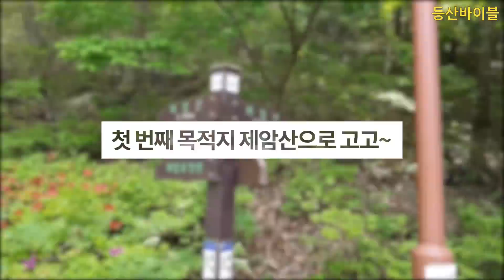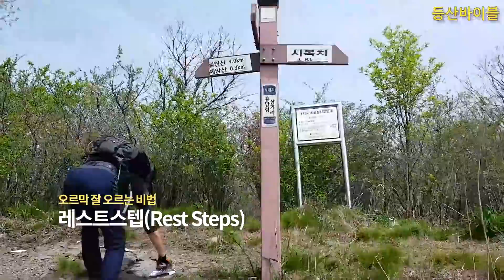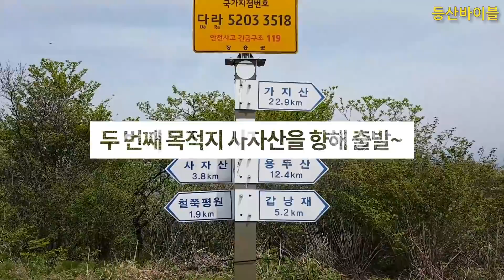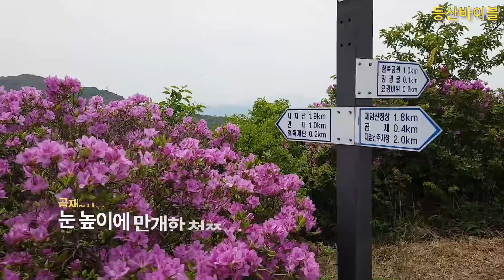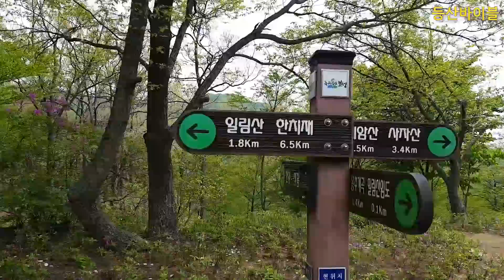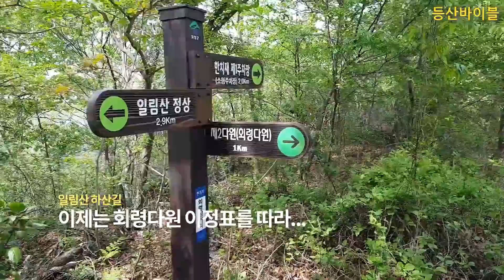제암산 사자산 일림산 만개한 철쭉 영상 산행기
안녕하세요. 핏짜 김진모입니다.